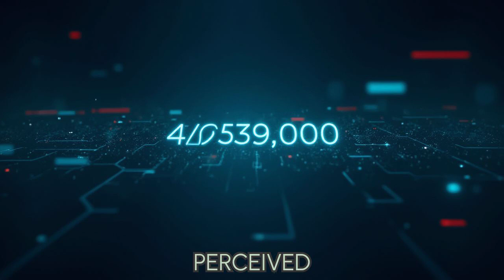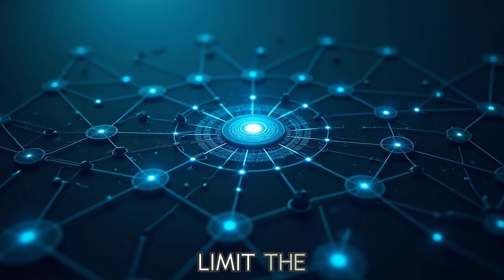2025 1st Ever Ai Ransomware has been released!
Lets discuss it, and learn what too look for.